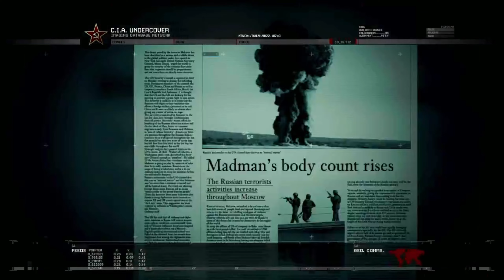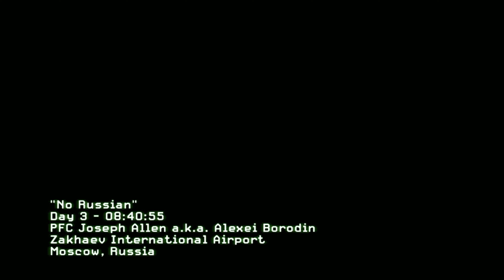LET'S PLAY COD MODERN WARFARE 2 IN 2023 DAY 2 - CLIFFHANGER 4K60FPS (NO COMMENTARY)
Welcome back to another exciting episode of Let's Play Call of Duty: Modern Warfare 2 in 2023! Today, we're diving deep into Day 2 of our adrenaline-pumping journey, and we've got a treat for you - it's time for "Cliffhanger" in glorious 4K resolution at a buttery smooth 60 frames per second!

Get ready to experience the heart-pounding action, stunning visuals, and intense gameplay that Modern Warfare 2 is known for. We're bringing you all the action with absolutely no commentary, so you can fully immerse yourself in the game's gripping storyline and epic moments.

As we tackle the challenges that "Cliffhanger" throws our way, you'll witness epic snow-covered landscapes, high-stakes gunfights, and jaw-dropping set pieces that have made this game a classic. So grab your popcorn, settle in, and prepare for an unforgettable gaming experience that will have you on the edge of your seat!

Thanks for joining us on this adventure - let's jump into the action!